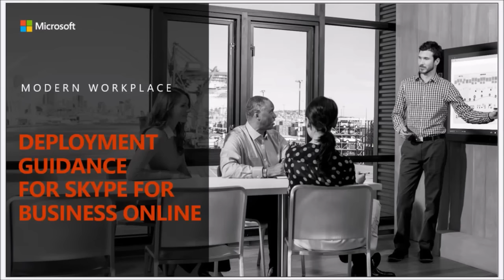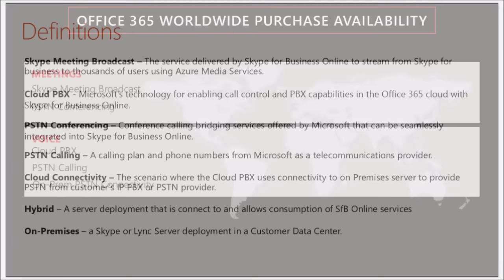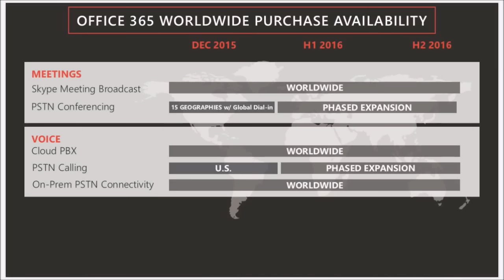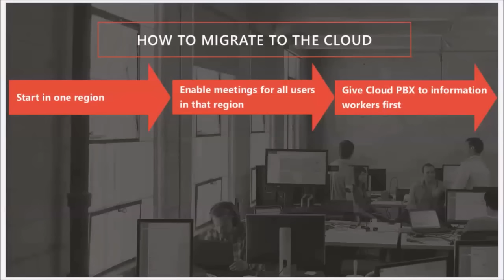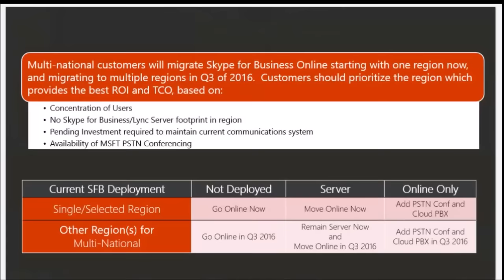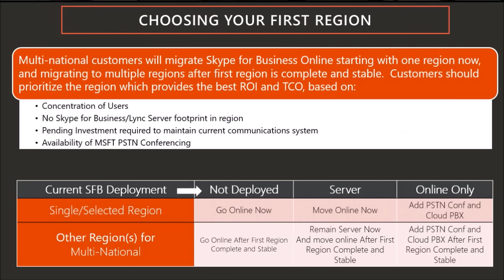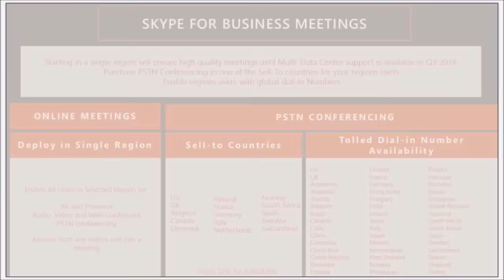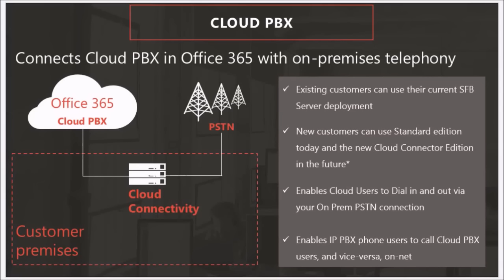SfB Video Broadcast: Ep. 7 Path to the Cloud – Deployment Options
Microsoft's Jamie Stark and Sean Wilson share Office 365 Deployment Guidance as they discuss your path to the cloud.